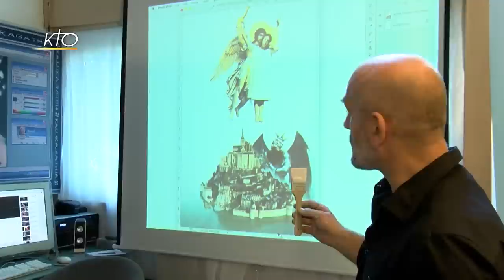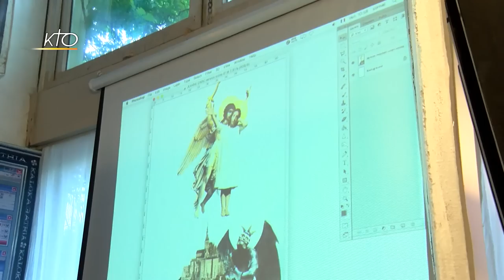Cornel Barsan, artiste peintre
Ses tableaux sont parfois dérangeants car ils traitent de sujets actuels : la guerre et la place de l´homme dans la société. Artiste d´origine roumaine et orthodoxe, il vit en France avec son épouse et leur fille depuis 13 ans. Ses peintures, il les retravaille comme un jeu de construction pour exprimer une idée ou un cri. Découverte de cet homme sensible préoccupé par la vie du monde et qui par sa foi est très attaché à l´unité des chrétiens.
Portrait d'artiste du 11/10/2016.